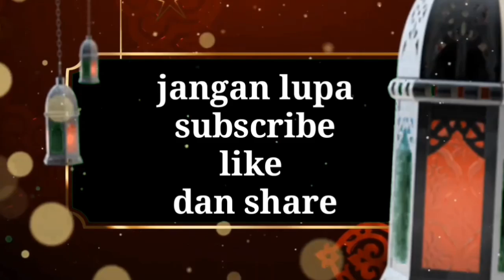MENYELAMATKAN MINI TIGER DI EMBER HAMPIR KERING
Miftah ArRahman Livebearer Farm Purbalingga. Peternakan ikan hias guppy, endler, molly, swordtail, variatus dan Platy.

Lokasi : Desa Sidakangen rt 18 rw 7 kec. Kalimanah Purbalingga.
Pemesanan ikan : Wa. 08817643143 (wahyu)
Pemesanan Pelet dan seser : wa. 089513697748 (Nurul)

Kelas guppy
1. Albino German Yellow
2. Half Black Red
3. Crowntail
4. Phoenix
5. Yellow Micarif
6. Green Cobra
7. Black moscow
8. Platinum Red Mosaic Big Ear
9. Albino Koi
10. Full Gold
11. Red Dragon
12. Mini Panda
13. Bluegrass
14. Metal Snakeskin yellow grass
15. Half Balck white
16. Albino Full red
17. Half Black Blue
18. Japan Blue double sword
Kelas endler
19. Red scarlet
20. Mini tiger
21. Bluestar
22. Yellow jacket tiger
23. Blonde red chest
24. Santa maria bleeding heart

Kelas Xiphophprus
25. Platy Pintail Red Wagtail
26. Platy Pintail Red Mickeymouse
27. Platy Sunset hifin
28. Platy Pintail Tiger Wagtail
29. Variatus Rubynose/Sunrise hifin
30. Swordtail Pineapple Lyretail Hifin
Kelas molly
31. Golden Black Lyretail
32. Baloon Orange
33. Black baloon Lyre tail
34. Golden Thailand (velivera) lyre tail

List  Pelet :
1. Pelet PF 500 isi 500 gram
2. Pelet Fengli Halus isi 500 gram
3. Pelet MeM 200-300 micron (untuk burayak) isi 50 gram
4. Pelet MeM 300-500 micron (untuk usia remaja-dewasa) isi 50 gram
5. Artemia Vitellus (tanpa cangkang) isi 45 gram
6. Artemia Supreme (tetas) isi 50 gram
7. Spirulina Tablet isi 200 kapsul

Obat ikan
1. Methylene Blue (blitz itch)
2. Lukastop
3. Acriflavine

seser
1. Seser artemia / kutu air
2. Seser plastik anti bocor
3. Seser cangkang artemia